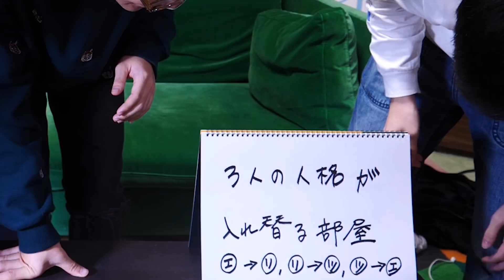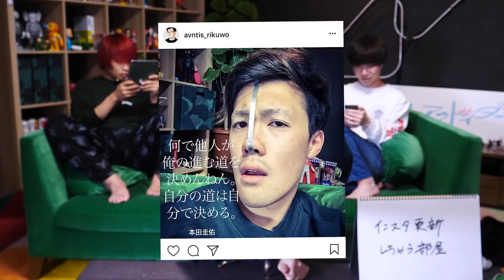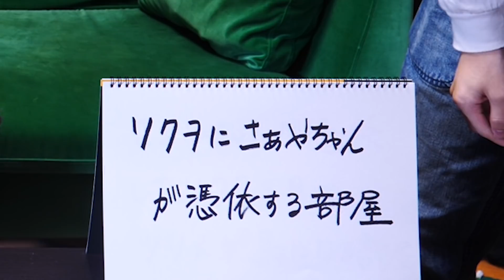〇〇の部屋。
【最新情報】
ユーチューバーが本気で映画を作るらしいwwww
今夏公開予定、アバンティーズ主演映画「スクールアウトサイダー」特報

** NOTE **
We would "REALLY" appreciate it if you could contribute to translate our video subtitles; especially from original Japanese to English. We always need the massive community power to boost evolutions!